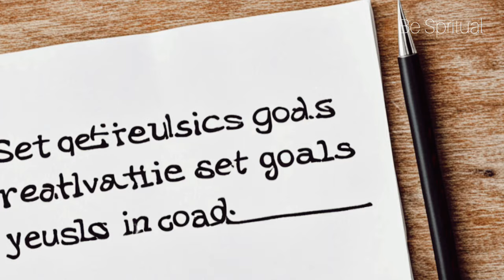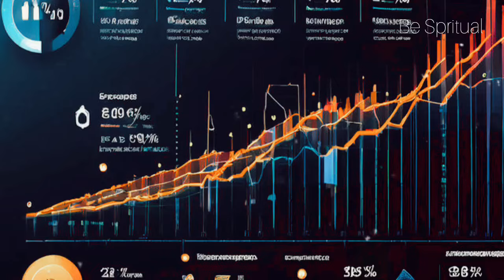Mukesh Ambani से सीखो अमीर होना | Motivational Video For Success | Be Spritual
Learn the secrets of wealth from Mukesh Ambani in this enlightening YouTube video. Discover the strategies and insights that have made him one of the richest individuals globally. Gain valuable knowledge on achieving financial success and transforming your life. Don’t miss out on this opportunity to learn from a visionary entrepreneur!

buddhist story,
buddhist moral motivational story about mindset,
best gautam buddha story,
buddha story,
Buddhist Story On Intelligent
buddha story on intelligent
intelligent
intelligence
story,
buddhist story on silence,
inspirational story,
hindi kahani,
karma inspired story,
inner inspired story,
buddhist story on silence in hindi,
motivationall story,
buddha story in hindi,
monk story,
moral story,
buddhist story,buddha story,
zen story
monk story
Be spritual
Life lessons

If you find any such contact in this video that belongs to you and you feel that it should be removed from this video. Then I will remove that content immediately. I have worked hard to build this channel. I am sure that you will understand my words.